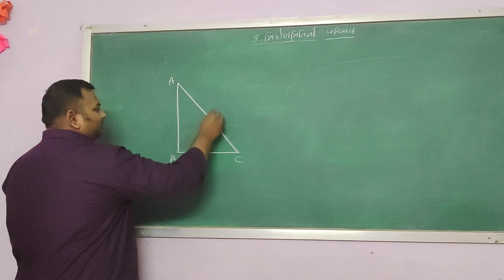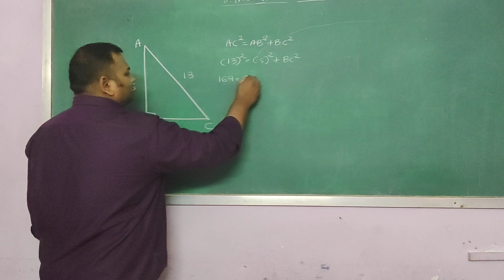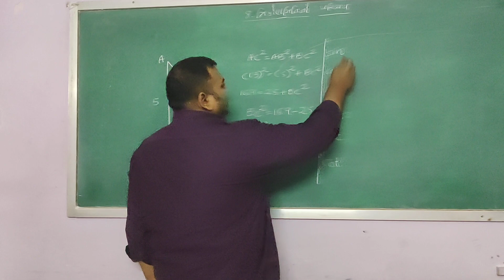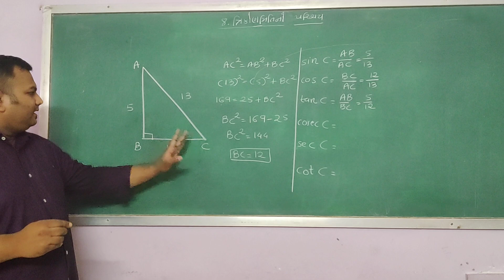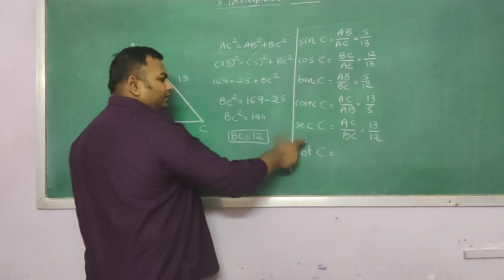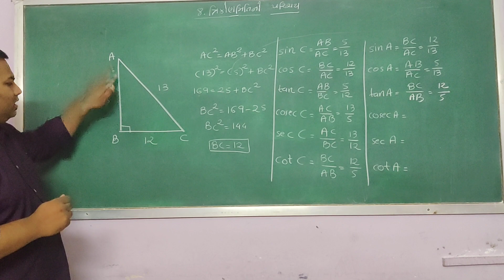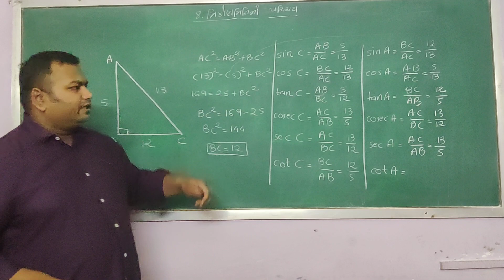Trigonometry session-2 std-10 gm